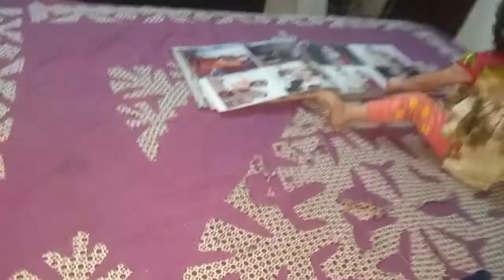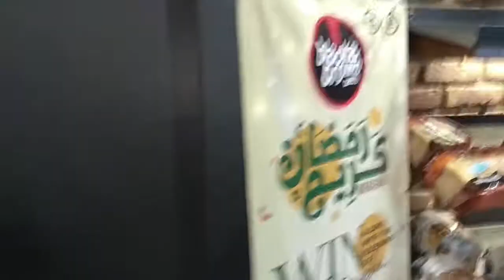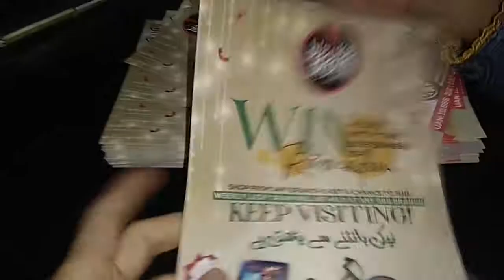Aaj hum apni behen ke ghar gaye | with cousin | zehra's home 🏠 Ramadan offer 😀🙃☺️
Today we went to our sister's house with our cousin which is the real house of ZEHRA and had a lot of fun.☺️🙃😀😉
Do
n share the videos,
Also do Like
n Comment.
To agli video tak hamate sath jurray rahiye.